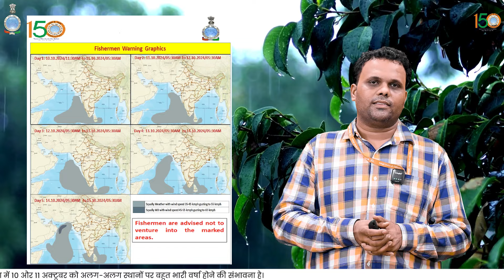पूर्वोत्तर, दक्षिण प्रायद्वीपीय और पश्चिमी तटीय भारत में बहुत भारी बारिश की संभावना है